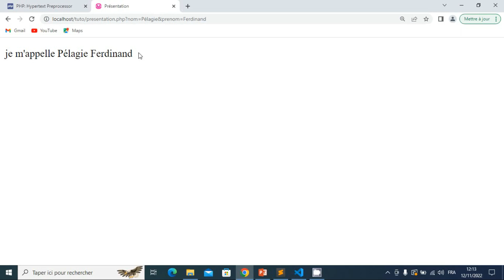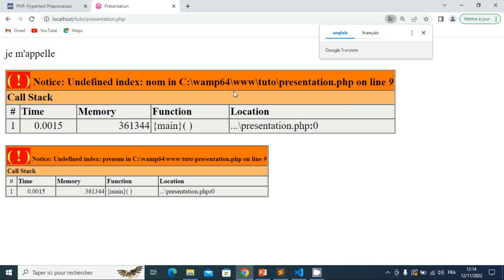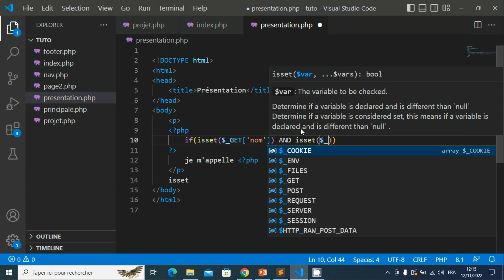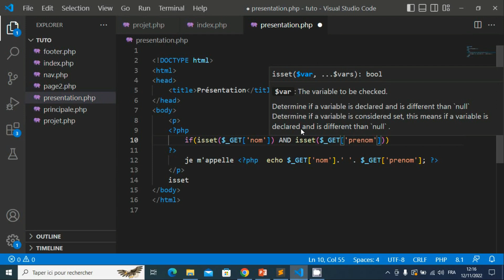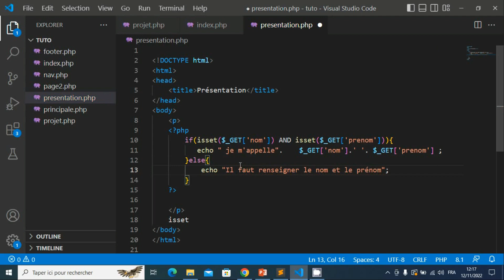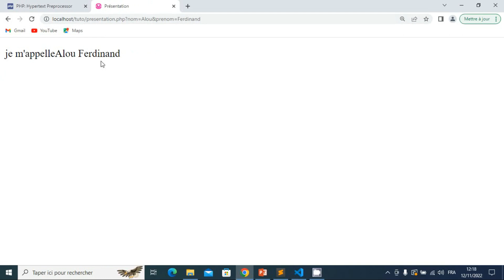Programmation PHP - Episode 25 : Contrôle des données reçues avec la fonction isset()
Dans cette épisode nous allons apprendre à Controller les données envoyées par les visiteurs